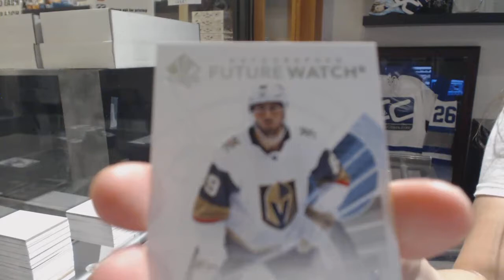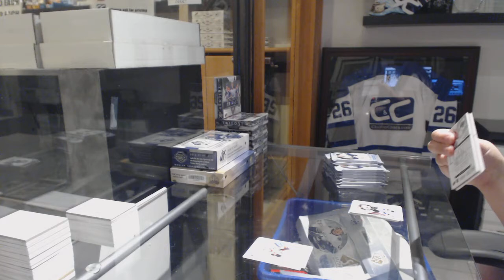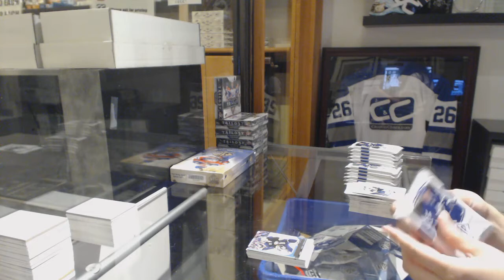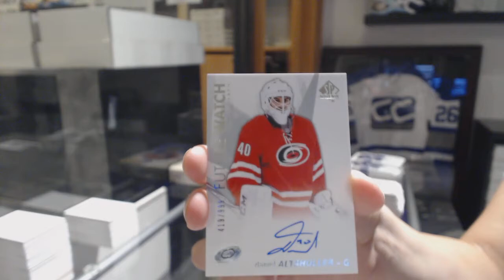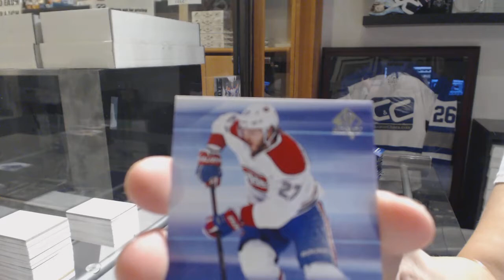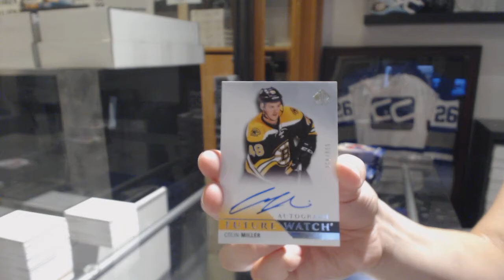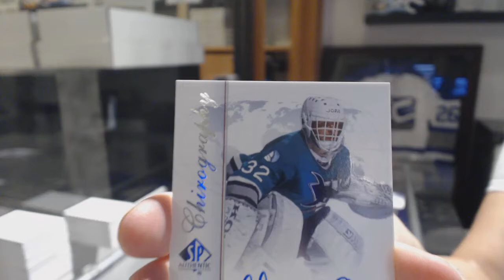15-16 SPA, 16-17 SPA & 17-18 UD SP Authentic Hockey 3 Box Break - C&C GB #8700